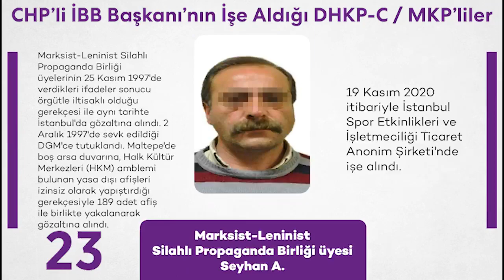Algı Deyince Akla Hemen Onun Adı Gelir eko eko eko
Bi haber ekrem çıldırmak üzere ama neden çıldıracağını tam kestiremiyor ajans zorda bi haber ekrem bi haber...